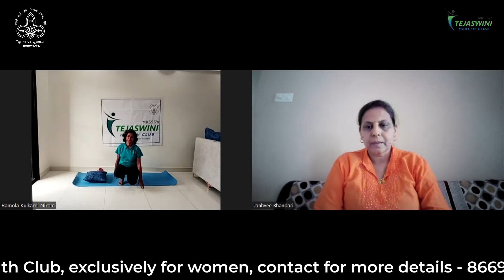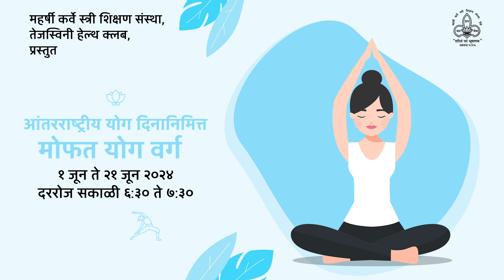मोफत योग वर्ग | आंतरराष्ट्रीय योग दिन | तेजस्विनी हेल्थ क्लब | 17 June 2024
Maharshi Karve Stree Shikshan Samstha's Tejaswini Health Club is organising 21 Days Free Online Yoga for all from 1st June to 21st June.

Tejaswini Health Club is exclusively for women. You will get all fitness facilities such as Gym, Cardio, Aerobics, Yoga, Zumba, Bollywood Dance, Functional Training,  Weight Loss, Weight Gain, Personal Training, Nutrition, Massage & Steam under one roof. We have Kids Club & Rhythmic Gymnastics for 3 years onwards. You can start your career in fitness with our Yog Shikshak Course, Aerobics Instructor Course & soon we are starting a Gym Instructor Course.

Aayush recognised Yog Shikshak Course only for women will start from 8th June 24. Course will be on weekends & offline.
Saturday - 3:30 to 5:30 pm & Sunday - 7 to 10 am.
Education Criteria - 12th Pass.
Interested please call for more details.

For more details please contact - Tejaswini Health Club, Near Cummiins College, Next to Baya Karve Hostel, Karvenagar, Pune 411051.